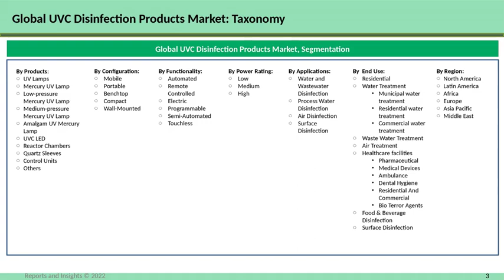Market Demand on UVC Disinfection Products Market to Witness Revolutionary Growth by R&I